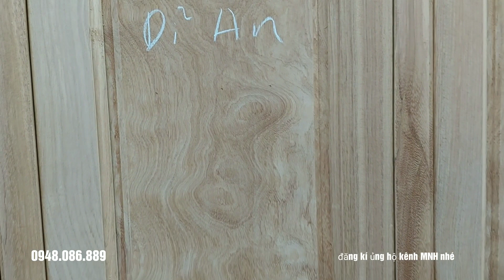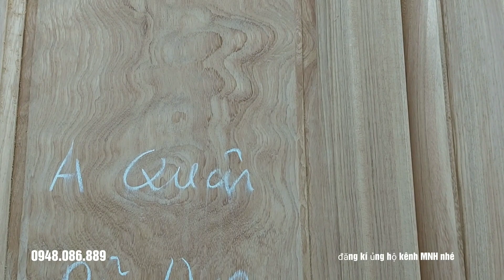Báo Giá Tận Xưởng - các sản phẩm Đồ Gỗ của Mộc Nam Huy Hố Nai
⭕️  MỘC NAM HUY với kinh nghiệm 20 năm trong ngành Sản Xuất và Phân Phối các sản phẩm Đồ Gỗ Nội Thất ở HỐ NAI , BIÊN HÒA, ĐỒNG NAI, với UY TÍN đã được xây đắp qua THỜI GIAN và sự TIN TƯỞNG của Khách Hàng gần xa, các sản phẩm chúng tôi đều áp dụng chính sách BẢO HÀNH từ 2 tới 5 năm đi kèm chính sách GIAO HÀNG MIỄN PHÍ tới 30km,,

☎dt      : 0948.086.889 ( có dùng zalo )  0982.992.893

⛺Đc : 570 tổ 5 ấp Ngũ Phúc _ Hố Nai 3 _Trảng Bom _ tỉnh Đồng NAI ( bên hông nhà thờ Ngũ Phúc đi vào 600m )

👉👉.. Xin hãy Lưu ý các sản phẩm của Mộc Nam Huy đều được miễn phí vận chuyển và lắp ráp trong phạm vi 30km tính từ xưởng, ngoài 30km chúng tôi tính phí theo cước vận tải thông thường do các Sản Phẩm chúng tôi đã CÔNG KHAI đúng giá sản xuất nên các bạn hãy cân đối trước khi có nhu cầu mua khi ở quá xa và chúng tôi cũng không bớt giá nhé, Trân Trọng